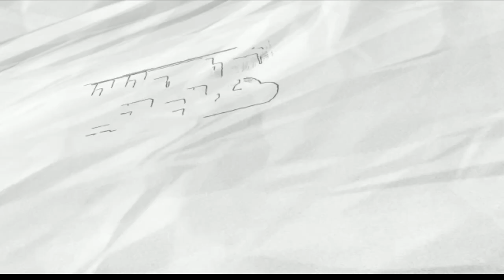ADAKK PADAKK /EPISODE 4 /MALAYALAM WEB SERIES /VINES PEEDIKA